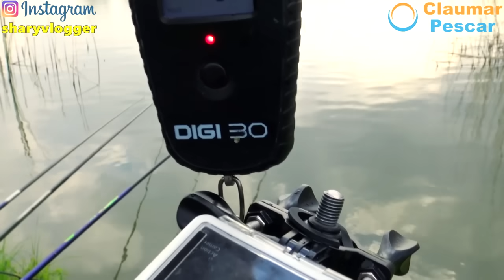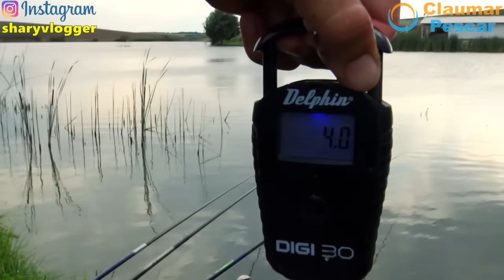PESCUITUL LA UNDITA PATRATICA SI PORUMB A RUPT FIRUL DE 30